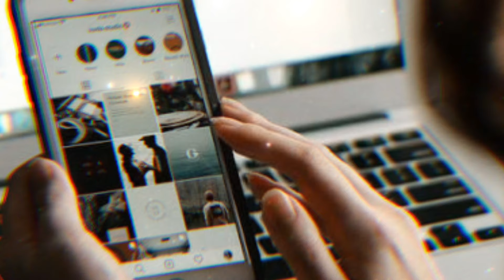✨Hazrat Ibrahim AS Ki Wafat Ka Waqiya | Islamic Stories | hazrat ibrahim A.S ki waqia